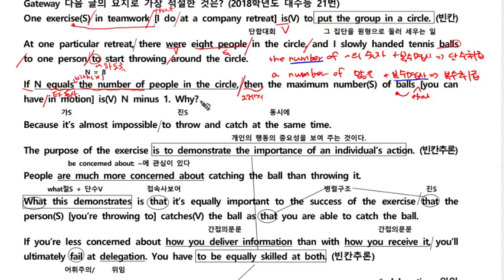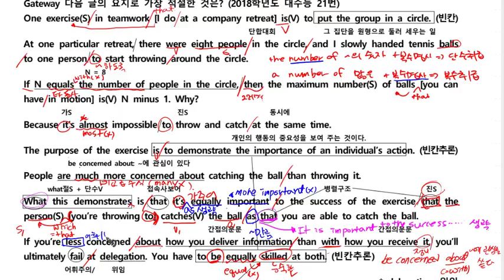2018 수능특강 영어 해석 및 문법 포인트 03강 Gateway